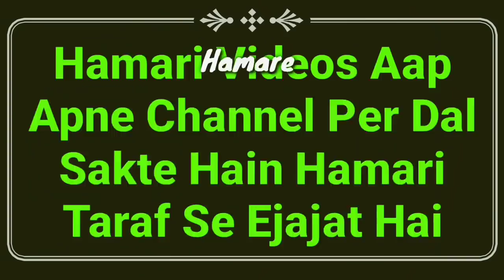Eid Ul Fitr Ki Namaz 2021 | Ghar Me Eid Ki Namaz Kaise Padhe | Lockdown Mein Eid Ki Namaz Ka Tarika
Corona ki wajha se 2021 ki Eid ul Fitr ki namaz ka kya hoga? ik hi video me full details ke sath mard aurat ke liye masail ka bayan hai ke gahr me eid ki namaz ka tarika kya hai? lockdown me eid ki namaz Kaise padhe? by Mufti Abdur Rahman Banahara MARB Deeni Malumaat YouTube Channel

2⃣ WhatsApp Par Ham Se Judne Ke Liye Aap Apne WhatsApp Number Se Hamare WhatsApp Number Ko Apna Naam Aur Mukammal Adress Ke Saath Add Likh Kar SMS Send Karen,

3⃣ Koi Sawal Yani Masla Masaail Puchna Ho To Aap Comment Ke Zarya Puch Sakte Hain Ya Mufti Sahab Ke Number Par Call Kar Ke Puch Sakte Hain,

4⃣ Channel Ke Bare Mein Kuch Batana Ho Ya Aap Apni Video Dalna Chahte Hain To Rabta Kar Sakte Hain,
🌎MARB🌎
Channel By :- Mufti Abdur Rahman Banahara
Full Adress:-